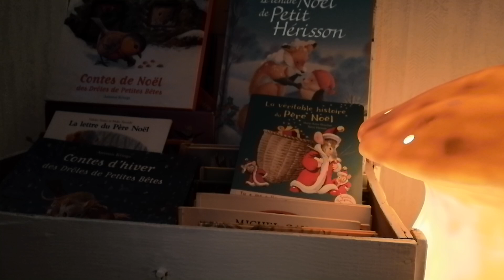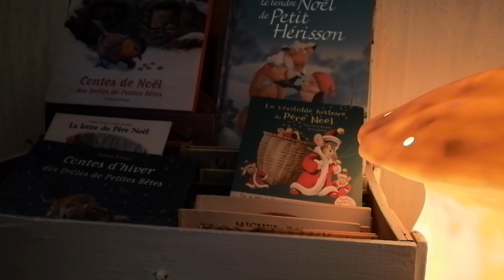ASMR 501 "Bonhomme l'année" ✨ Lecture chuchotée/Whispered reading. Pour se détendre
Source : "Le grand livre des esprits de Noël" de Richard Ely et Frédérique Devos